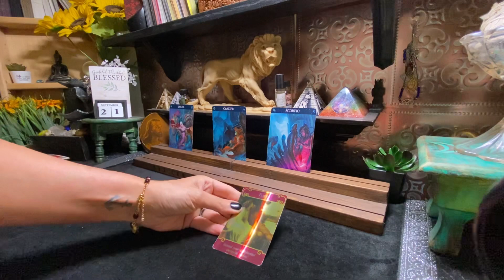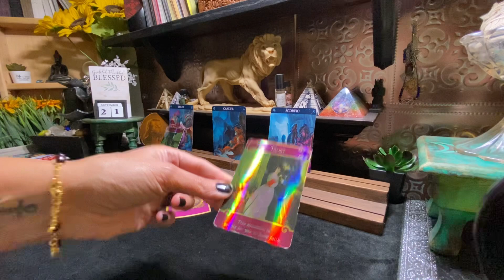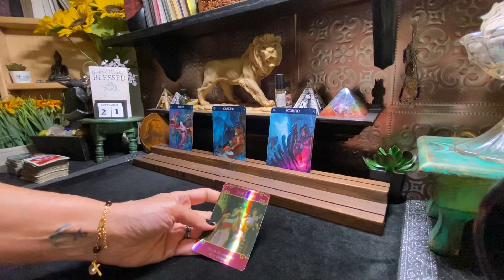Libra ♎ dealing with water signs Pisces ♓ cancer ♋ Scorpio ♏ how they feel about you